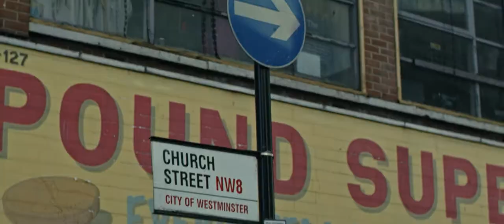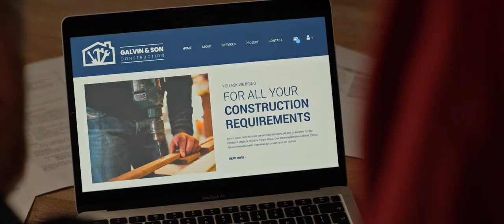United Colleges Group – City of Westminster College & College of North West London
The United Colleges Group was formed from the merger of City of Westminster College and the College of North West London. At the United Colleges Group, we work with students, the community, government, employers and partners to support thousands of people to reach their goals, whether that be starting a career, progressing onto further or higher education or developing their skills. Education is at the centre of everything we do and we pride ourselves in our commitment to delivering this.